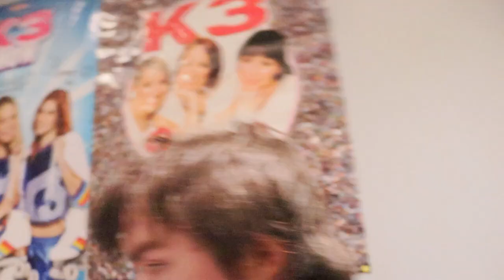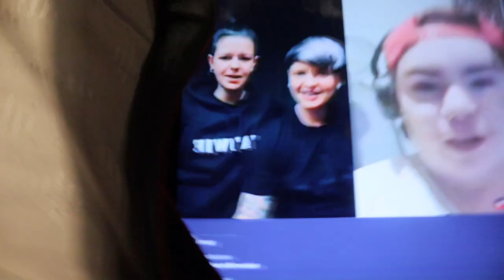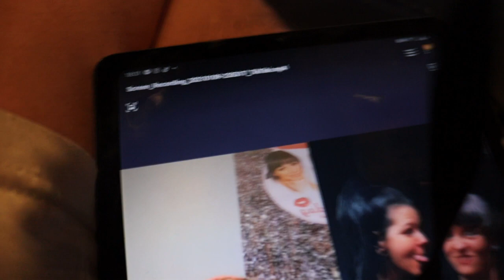richting de school geweest vandaag